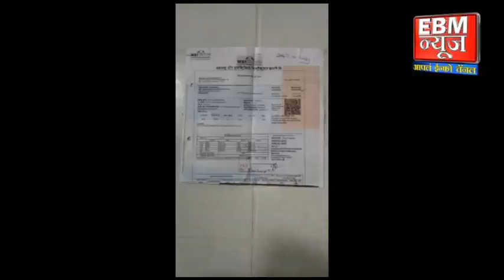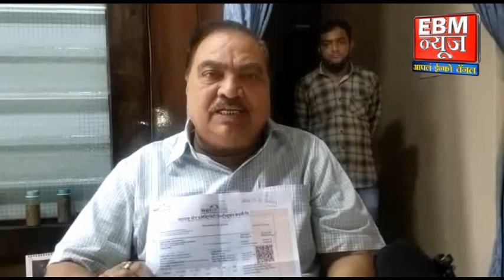Jalgaon :माजी मंत्री एकनाथ खडसे जादा लाईट बिलने त्रस्त . खडसेंना महावितरने पाठविलें जास्तीचे बिल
Jalgaon :माजी मंत्री एकनाथ खडसे जादा लाईट बिलने  त्रस्त . खडसेंना महावितरने पाठविलें जास्तीचे बिल  .महावितरने ग्राहकांना वेठीस  धरू नये  .खडसेंनी  केली चौकशीची मागणी